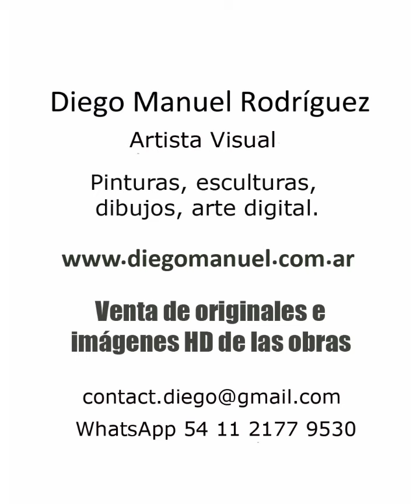Serie Abstracta Pop